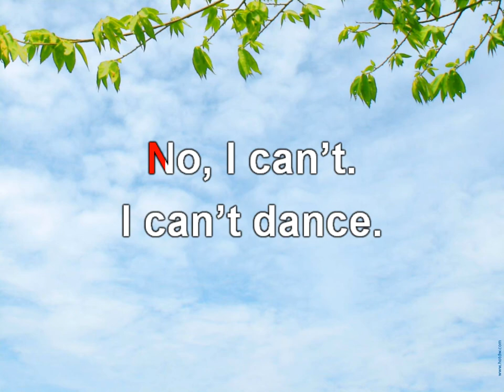Can you...song by Sam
Lyric: Hoàng Thơ  (Sam)
Grade 4